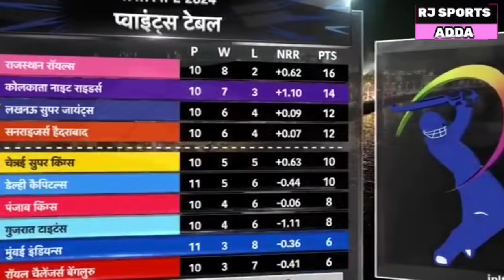janhvi Kapoor lovely reaction on Shreyas Iyer when KKR win match vs Mi after 12 year in wankhede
KKR vs Mi today match highlights
ipl point table today
ipl new point table today
Surya Kumar yadav batting highlights vs KKR
Kolkata knight riders vs Mumbai Indians today match highlights

EMAGE CREDIT BY- JIO CENEMA

Mi vs KKR match highlights
ipl Aaj ka Match Kaun jita
janhvi Kapoor fall in Love with this Shreyas Iyer